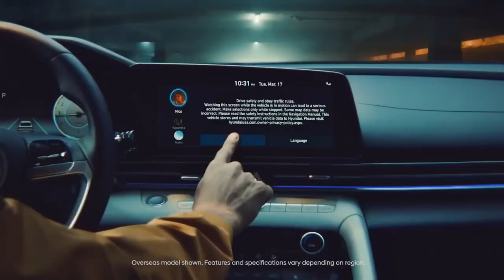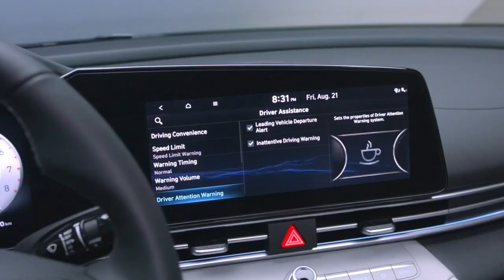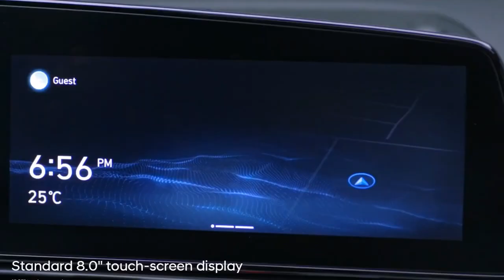2023 New Hyundai Verna - Deep in the Night | New shaped verna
2023 New Hyundai Verna - Deep in the Night